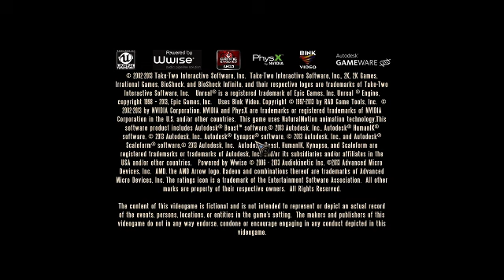[No Mic] [PC] [Boring] Back to Replaying This And Attempting Random Achievements